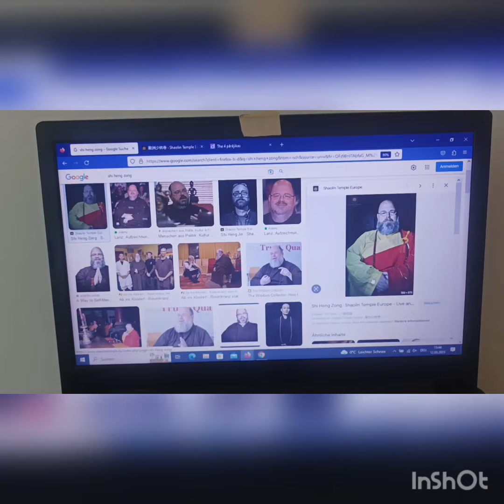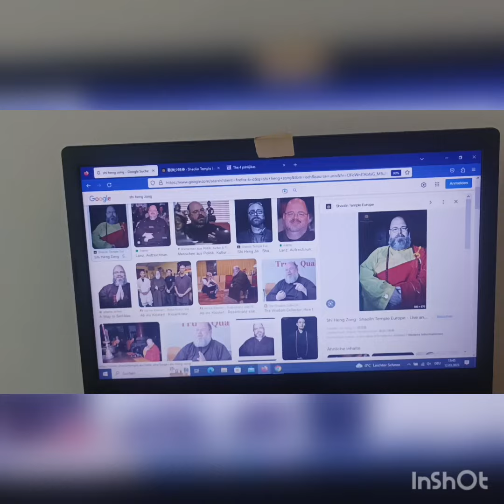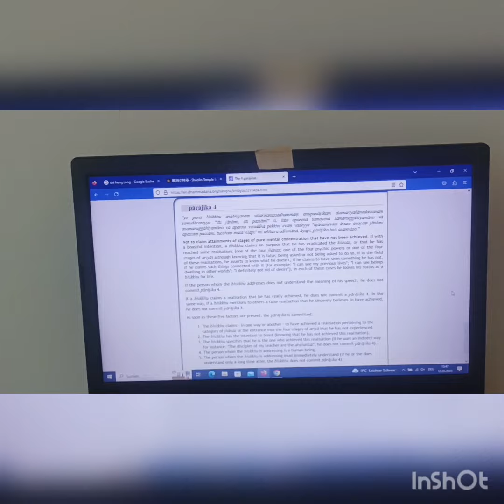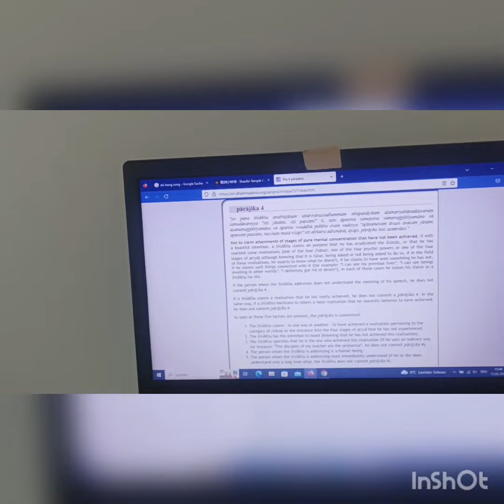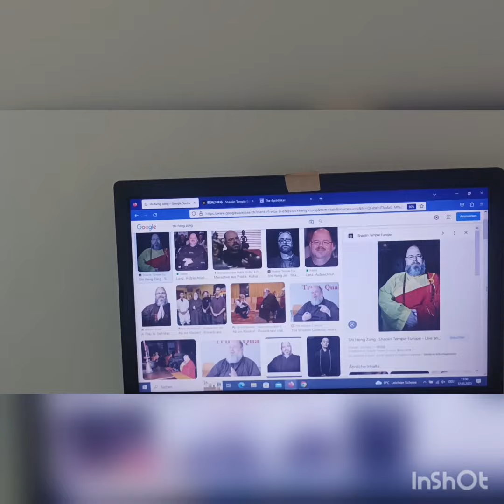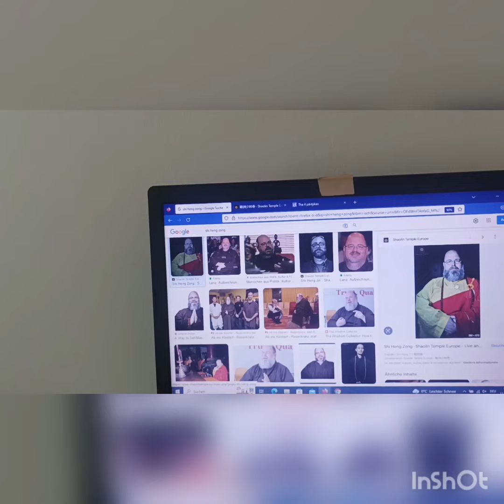Expulsion of the abbot of Shaolin Temple Europe from the Buddhist Sangha (Entrobung Shi Heng Zong)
Kurzfassung auf Deutsch ab Min. 06:06